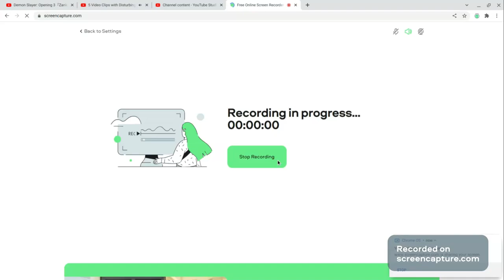ELA 1-2 Vol 1 Unit 2 Survival Performance-Based Assessment (246-248)